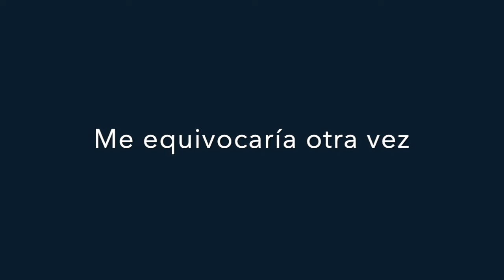Me equivocaría otra vez - Fito y Fitipaldis & Andrés Calamaro (Letra)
Un canal con contenido para entretenerse, relajarse y reflexionar con buenas energías.